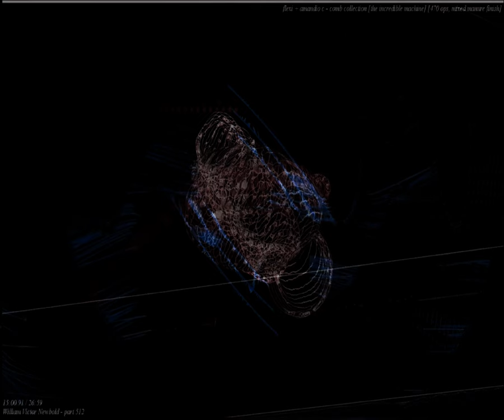[EPILEPSY WARNING] Movie 23 08 21 17h17m59s